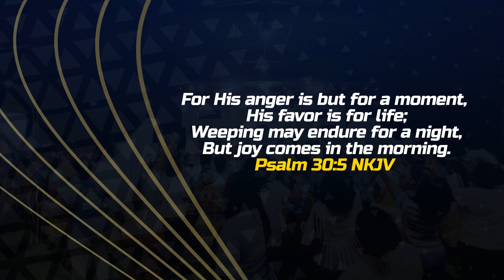ROYAL LADIES CAMP 2023 - ITS MY TIME TO LAUGH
ROYAL LADIES MINISTRY PRESENTS ROYAL LADIES CAMP 2023 - ITS MY TIME TO LAUGH LIVE FROM THE CITY OF SHILOH.
THIS CAMP WILL BE CARRIED LIVE ON POWERLINE TV